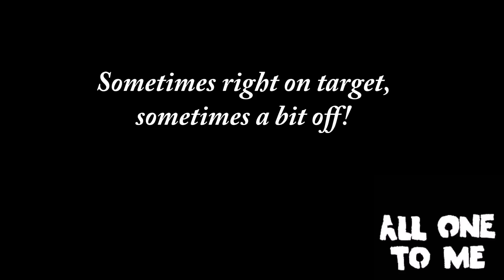GPAss - All One To Me